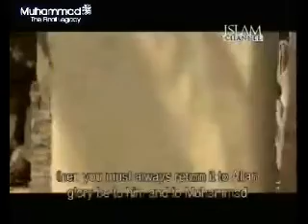Muhammad (SAW) The Final Legacy Episode 19 Part 2.avi